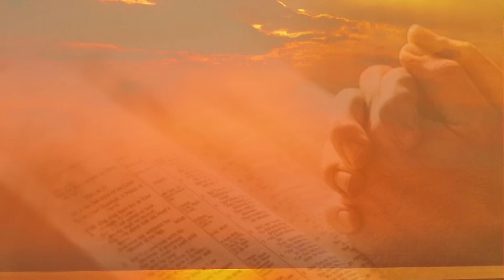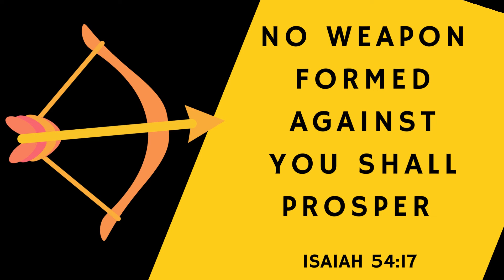NO EVIL😈 CAN TOUCH YOU | MORNING TALK WITH GOD | JUNE 1 , 2022